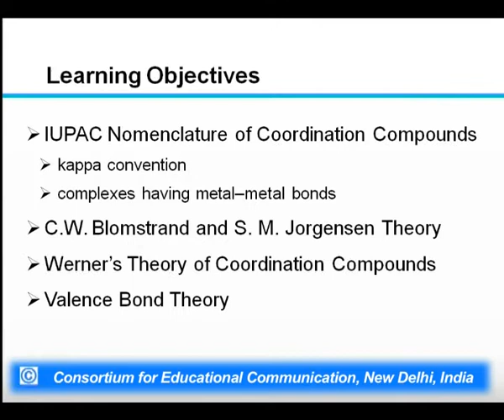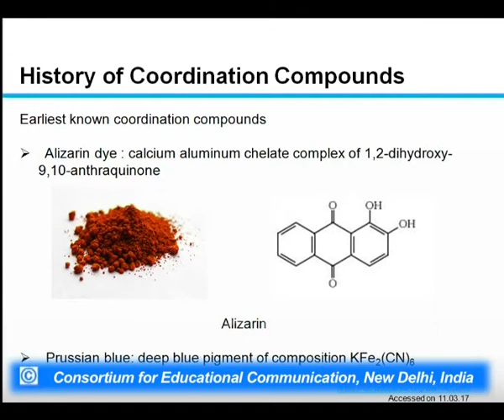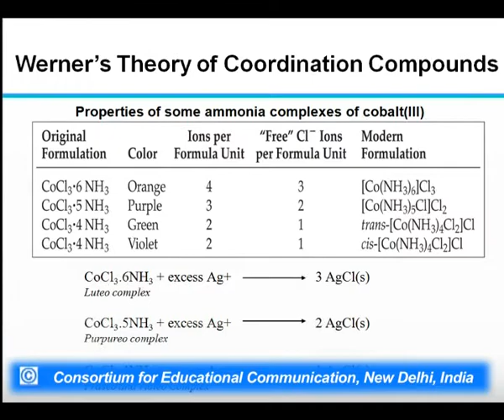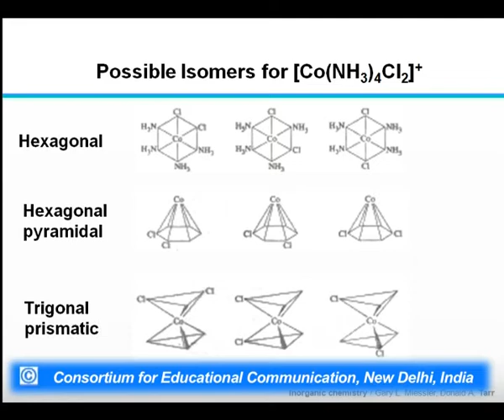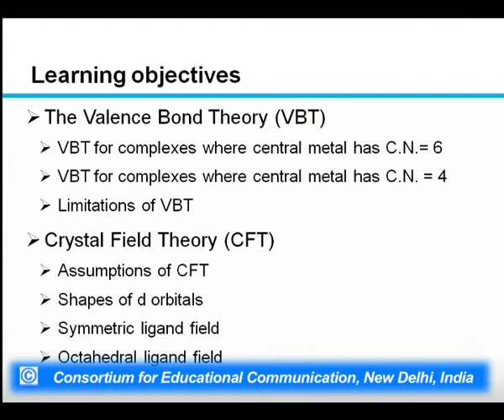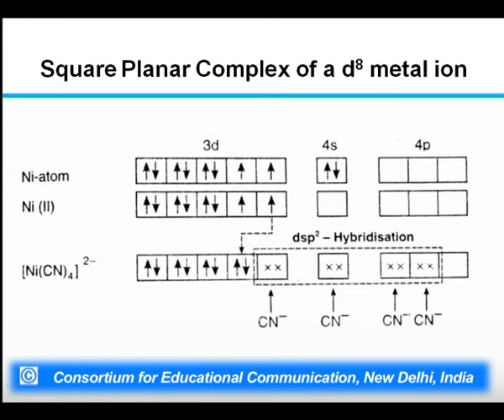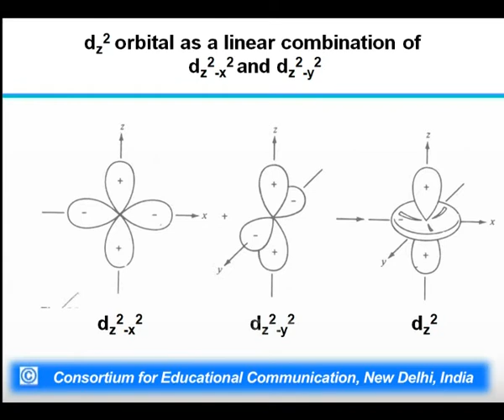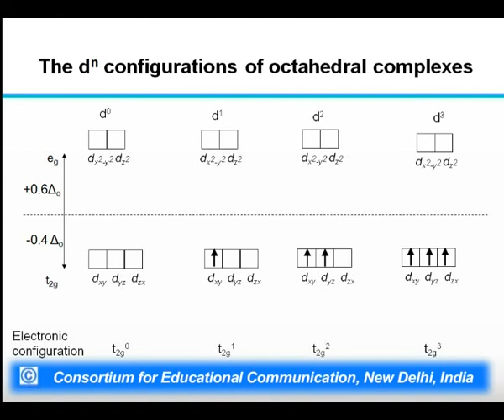Coordination Compounds - III & IV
This Lecture talks about Coordination Compounds - III & IV